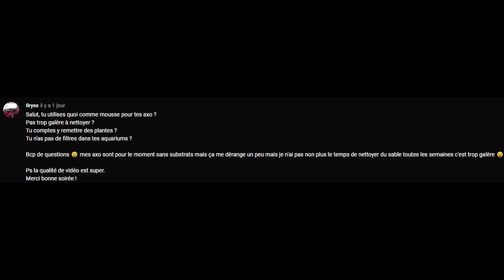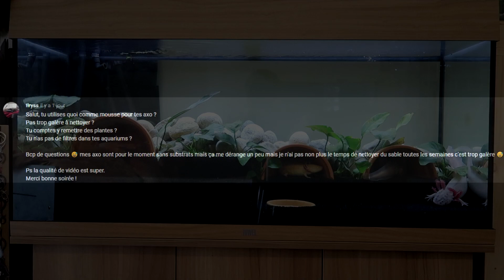Le bac des axolotls partie 2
Envie de m'aider ? C'est par là